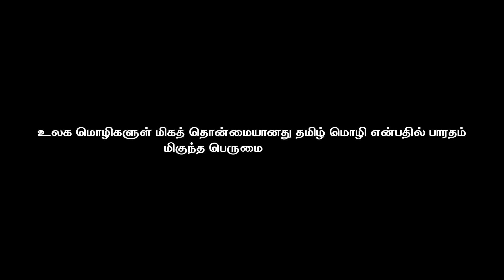இயற்கை விவசாயியான 105 வயது பாப்பம்மாள் பாட்டிக்கு பிரதமர் மோடி பாராட்டு | Modi Tamil | Orey naadu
/ oreynaadu